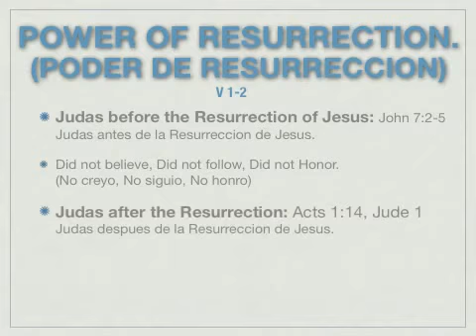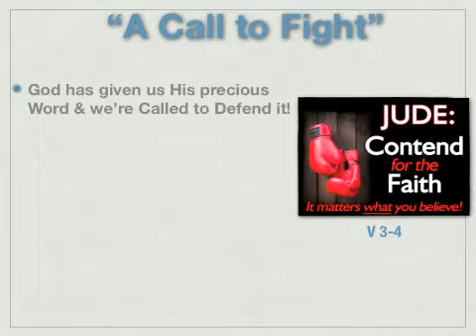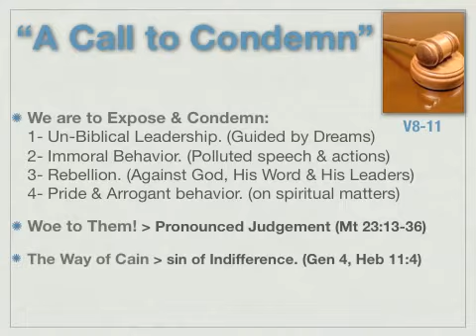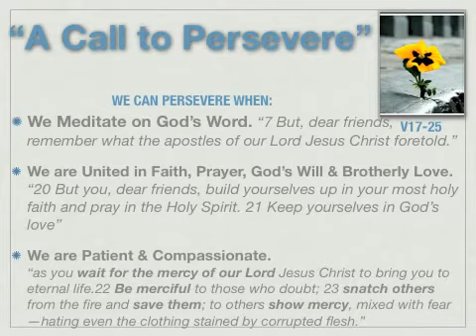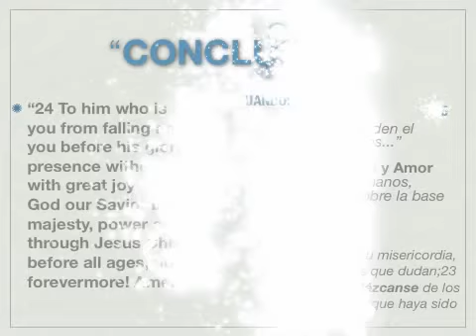Letter of Jude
Study Slides of Letter of Jude